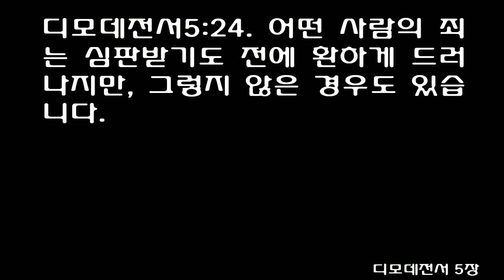디모데전서 5장 (쉬운성경) 1 Timothy 5 Never be in a hurry about appointing a church leader. Keep yourself pure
Never speak harshly to an older man,[a] but appeal to him respectfully as you would to your own father. Talk to younger men as you would to your own brothers. 2 Treat older women as you would your mother, and treat younger women with all purity as you would your own sisters.

3 Take care of[b] any widow who has no one else to care for her. 4 But if she has children or grandchildren, their first responsibility is to show godliness at home and repay their parents by taking care of them. This is something that pleases God.

5 Now a true widow, a woman who is truly alone in this world, has placed her hope in God. She prays night and day, asking God for his help. 6 But the widow who lives only for pleasure is spiritually dead even while she lives. 7 Give these instructions to the church so that no one will be open to criticism.

8 But those who won’t care for their relatives, especially those in their own household, have denied the true faith. Such people are worse than unbelievers.

9 A widow who is put on the list for support must be a woman who is at least sixty years old and was faithful to her husband.[c] 10 She must be well respected by everyone because of the good she has done. Has she brought up her children well? Has she been kind to strangers and served other believers humbly?[d] Has she helped those who are in trouble? Has she always been ready to do good?

11 The younger widows should not be on the list, because their physical desires will overpower their devotion to Christ and they will want to remarry. 12 Then they would be guilty of breaking their previous pledge. 13 And if they are on the list, they will learn to be lazy and will spend their time gossiping from house to house, meddling in other people’s business and talking about things they shouldn’t. 14 So I advise these younger widows to marry again, have children, and take care of their own homes. Then the enemy will not be able to say anything against them. 15 For I am afraid that some of them have already gone astray and now follow Satan.

16 If a woman who is a believer has relatives who are widows, she must take care of them and not put the responsibility on the church. Then the church can care for the widows who are truly alone.

17 Elders who do their work well should be respected and paid well,[e] especially those who work hard at both preaching and teaching. 18 For the Scripture says, “You must not muzzle an ox to keep it from eating as it treads out the grain.” And in another place, “Those who work deserve their pay!”[f]

19 Do not listen to an accusation against an elder unless it is confirmed by two or three witnesses. 20 Those who sin should be reprimanded in front of the whole church; this will serve as a strong warning to others.

21 I solemnly command you in the presence of God and Christ Jesus and the highest angels to obey these instructions without taking sides or showing favoritism to anyone.

22 Never be in a hurry about appointing a church leader.[g] Do not share in the sins of others. Keep yourself pure.

23 Don’t drink only water. You ought to drink a little wine for the sake of your stomach because you are sick so often.

24 Remember, the sins of some people are obvious, leading them to certain judgment. But there are others whose sins will not be revealed until later. 25 In the same way, the good deeds of some people are obvious. And the good deeds done in secret will someday come to light.
[딤전]5:1 나이 많은 사람에게 화를 내며 말하지 말고, 아버지를 대하듯이 하십시오. 나이 어린 사람을 대할 때는 형제에게 하는 것처럼 하십시오.
[딤전]5:2 나이 많은 여자에게는 어머니를 대하듯, 나이 어린 여자는 여동생을 대하듯, 순수하고 깨끗한 마음으로 그들을 대하십시오.
[딤전]5:3 외로운 과부를 잘 돌보아 주십시오.
[딤전]5:4 만일 그 과부에게 자녀나 손자가 있거든, 그들이 먼저 집에서 효도하는 법을 배우게 하십시오. 그렇게 하는 것이 부모님의 은혜에 보답하는 것이며, 하나님을 기쁘게 해 드리는 일입니다.
[딤전]5:5 아무 의지할 곳 없이 홀로 사는 과부는 하나님께 소망을 두고, 밤낮으로 하나님의 도우심을 간구합니다.
[딤전]5:6 그러나 세상의 즐거움에 빠져 시간을 보내는 과부는 몸은 살아 있지만 죽은 것과 다름없는 사람입니다.
[딤전]5:7 그와 같은 사람들에게 이 모든 것을 가르쳐서 그들이 잘못하는 일이 없도록 지도하십시오.
[딤전]5:8 믿는 사람은 자기 친척, 특히 가족부터 잘 돌보아야 합니다. 그렇게 하지 않는 사람은 믿음을 저버린 사람이며, 하나님을 믿지 않는 사람보다 더 나쁜 사람입니다.
[딤전]5:9 과부의 명단에는 적어도 육십 세가 넘고, 남편을 진실하게 잘 섬겼던 사람이 오를 수 있습니다.
[딤전]5:10 또한 착한 일을 해서 칭찬받는 사람이어야 합니다. 즉 자녀를 잘 기르고, 나그네를 잘 대접하며, 성도들을 위해 봉사하고, 어려움을 당한 사람들을 도우며, 이 모든 선한 일에 몸 바쳐 일한 사람을 말합니다.
[딤전]5:11 그러나 젊은 과부들은 그 명단에 올리지 마십시오. 그것은 그들이 그리스도께 헌신한 후, 간혹 재혼하기 위해 그리스도를 저버리는 일이 있기 때문입니다.
[딤전]5:12 그러면 처음의 약속을 지키지 못한 죄로 사람들에게 비난을 받게 될 것입니다.
[딤전]5:13 뿐만 아니라 젊은 과부들은 이 집 저 집 드나들며 남의 험담을 하고, 다른 사람의 일에 간섭하고, 해서는 안 될 말을 하며 시간을 보냅니다.
[딤전]5:14 그러므로 젊은 과부들은 재혼을 하여 아이를 낳고 집안을 돌보게 하십시오. 그러면 비난받을 일도 없을 것입니다.
[딤전]5:15 어떤 과부들은 이미 믿음을 버리고 사탄을 따라갔습니다.
[딤전]5:16 만일 믿는 여자에게 과부 친척이 있거든, 그 여자가 직접 과부를 도와 주어서 교회에 짐을 지우지 않도록 하십시오. 그래야 교회가 정말 의지할 데 없는 과부들을 돌볼 수 있습니다.
[딤전]5:17 교회를 잘 다스리는 장로들은 높은 존경을 받아야 합니다. 말씀을 전하고 가르치는 일에 열심인 장로들은 더 그렇습니다.
[딤전]5:18 성경에도 "곡식을 타작하는 소가 먹지 못하도록 그 입에 망을 씌우지 마라" 하였고, "일꾼이 품삯을 받는 것은 당연하다"고 하였습니다.
[딤전]5:19 두세 사람의 증인이 없거든 장로를 고소하는 말에 귀를 기울이지 마십시오.
[딤전]5:20 계속해서 죄를 짓는 사람은 모든 사람 앞에서 꾸짖어 다른 사람들에게 경고가 되게 하십시오.
[딤전]5:21 나는 이 모든 것을 하나님과 그리스도 예수와 선택된 천사들 앞에서 그대에게 명령합니다. 어느 누구에게도 편견